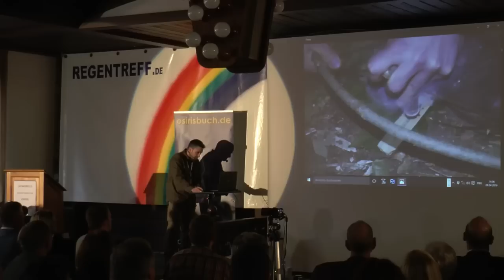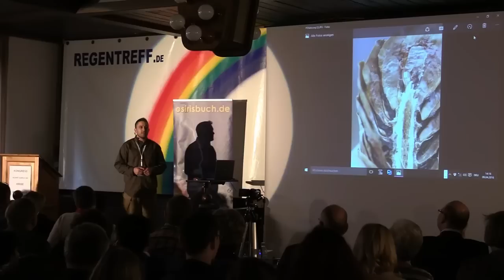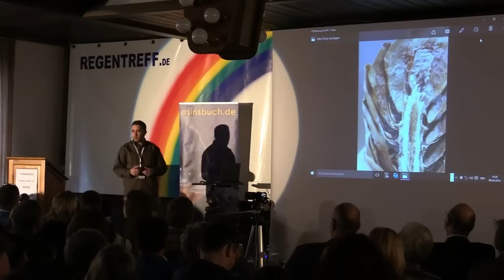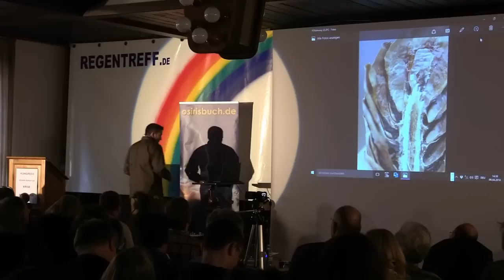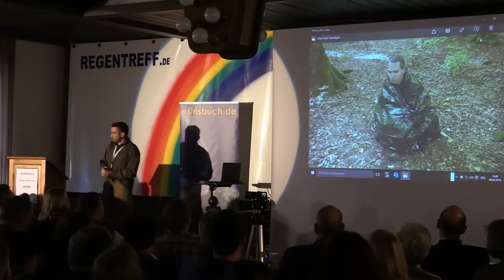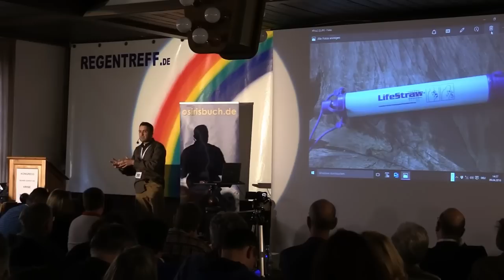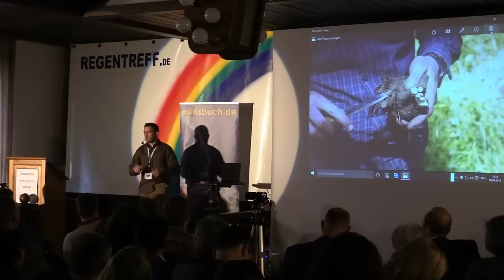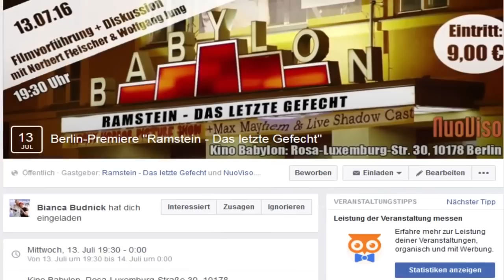Lars Konarek - Outdoor Survival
Da wir in unserem hochtechnisierten Land mittlerweile fast alle "Zivilisationskinder" sind, ist viel wertvolles Wissen unserer Vorfahren verloren gegangen. Wer kann denn heute ohne Hilfsmittel ein Feuer bohren? Wer kennt mehr als 20 essbare Pflanzen? Wer ist in der Lage, den Wetterverlauf für die nächsten drei Stunden vorauszusehen? Das ist nur ein kleiner Teil der Fertigkeiten, die Du bei einem Survival Training erlernst...

Erlebe das Abenteuer outdoor Survival Training am Fuße des Schwarzwalds unter qualitativer Anleitung und entdecke, wie man sich draußen in der Wildnis Komfort verschafft. In meinem Überlebenstraining öffne ich Dir Augen und Sinne für die Natur und lehre Dich realistische Bushcrafttechniken.

Mein Survival Training ist erlebnis- und praxisorientiert. Ich vermittle das Wissen unserer Vorfahren, kombiniert mit modernen Bushcrafttechniken. Das Überlebenstraining und die Kurse Essbare Pflanzen sind für jedermann geeignet und finden alle im Raum Freiburg statt. Wenn Du Dir kein Survival Training zutraust, ist das Outdoor Training genau das Richtige für Dich!

Survival, essbare Pflanzen und Outdoor Training
Lars Konarek bietet allen Interessierten ein Survival Training an. In diesem Überlebenstraining / Survival Wochenende werden ausführlich die Grundlagen des Überlebens in der Wildnis vermittelt. Man erhält einen Einblick in die Welt des outdoor Survival Training und in bewährte und funktionierende Bushcrafttechniken. Die Ausbildung findet im Survival Camp in Emmendingen statt, Du kannst das Erlernte direkt vor Ort anwenden und unter Anleitung üben.

Das Survival Camp liegt idyllisch in einem durch dichte Baumkronen geschützten Laubmischwald. In diesem Waldgebiet ist genügend Platz für eine professionelle Ausbildung vorhanden. Zahlreiche essbare Pflanzen und ideale Ausbildungsbedingungen machen den Aufenthalt bei dem Survival Training somit zum Erlebnis.

Dieser outdoor Survival Kurs ist praxisorientiert, es wird eine lockere Ausbildungsatmosphäre gelebt. Während dem gesamten Survival Training schläft man draußen, egal, wie das Wetter ist. Das Survival Wochenende ist praktisch für jedermann geignet. Mann muss dafür nicht besonders fit sein oder viel Erfahrung mitbringen.

Das Wissen, um zu überleben

Schneller, als man denkt, gerät man in eine Notsituation. Dann ist vor allem eines gefragt: Eigeninitiative und Selbsthilfe. Was man dafür in freier Natur wissen muss, verrät dieser kompakte Ratgeber

Nach einem Besuch des Wochenend-Survival Trainings mit Lars Konarek ist man tatsächlich etwas schlauer und hat viel gelernt. So erfährt man zum Beispiel, dass man mit Zivilisationsmüll wie PET-Flaschen hervorragend Wasser aufbereiten kann. Eine randvoll gefüllte Plastikflasche in die Glut gestellt, bringt das Wasser darin zum Kochen. Der Flasche passiert nichts - wer hätte das gedacht?

Auch wie man ohne ein Feuerzeug, selbst bei Regen im Wald ein Feuer entfachen kann, bekommt man in 2 Tagen beigebracht. Etwas Übung gehört dann aber schon noch dazu.

Im Krisenfall ist man in seinen eigenen vier Wänden am besten aufgehoben. Die vertraute Umgebung gibt Sicherheit. Aber es kann auch Situationen geben, in welcher man sein Heim verlassen muss. Wie man sich auch in dieser Situation durch die Wildness schlägt und auch bei Wind und Wetter ein Feuer entfachen kann, um dem Kältetod zu entfliehen, zeigt Survival-Coach Lars Konarek in seinem Vortrag auf.